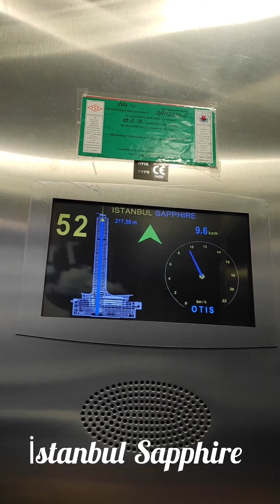İSTANBUL 2024 Turkey 💔🇹🇷/ THE BEST places to visit in İstanbul. You will be amazed! 🧭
There is nowhere in the world quite like Istanbul. Spread across two continents, Istanbul is a city of layers and contrasts. With historical sights like the Hagia Sophia and Topkapi Palace brushing up against buzzing bars and lively cafes, with Ottoman-era mosques a short walk from contemporary art museums and galleries, with traditional carpet shops around the corner from trendy boutiques, Istanbul is a city of old and new coexisting. The city never stops moving.

Istanbul is the cultural capital of the country, with a plethora of independent galleries and inventive restaurants, as well as its transit hub, with flights going all over Turkey and all over the world. Each neighborhood has its own distinct identity and vibe, and it's easy to spend weeks in Istanbul without ever seeing everything. But that is what makes it so fascinating—there will always be something calling you back for more. So order a cup of Turkish coffee and a piece of pistachio baklava, and get ready to delve into this fascinating metropolis.